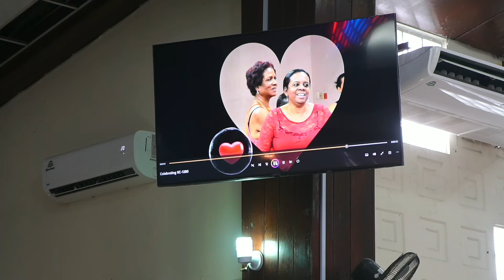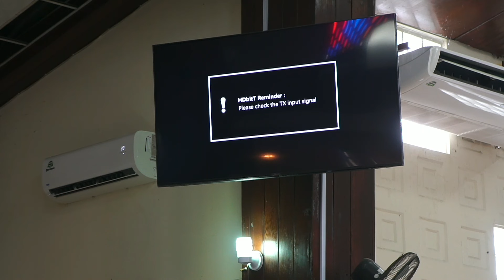Celebrating the life of Karen Celestine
📽 Stay Focus Studio 📸
For all your pictures,Live Streaming and video needs for any event all @ very reasonable rates
Other Services also available

For more info on bookings he can b reach on phone or via whatsapp
Ask for siah
Personal shoots.
Couple portraits .
Kids portraits.
Weddings...
Christenings...
Funerals..
Boat rides...
Bday parties...
Music videos..
You name it we do it all at reasonable rates.